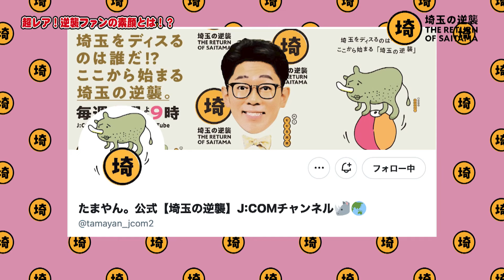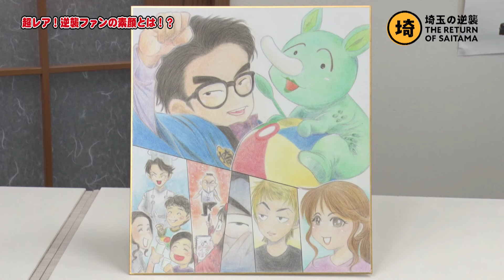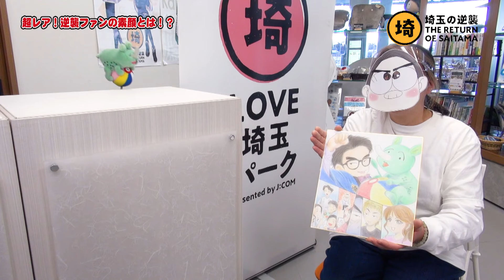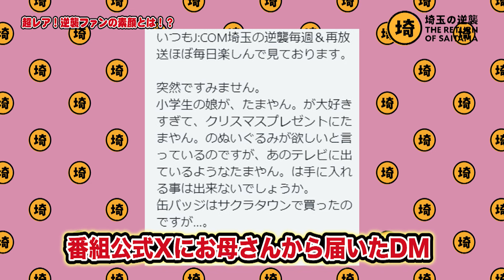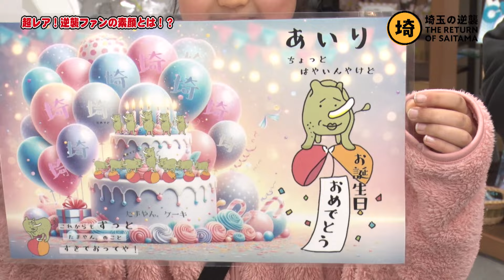【激レア?!】番組をこよなく愛すファン登場！【埼玉の逆襲】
埼玉をディスるのは誰だ！？ここから始まる埼玉の逆襲 182

埼玉の逆襲がスタートして早4年・・・。
なんと！番組のファンが見つかった‼
と言う事で、たまやん。が激レア？！な埼玉の逆襲ファンに会いに行く。
果たして、どんなファンたちなのだろうか・・・！